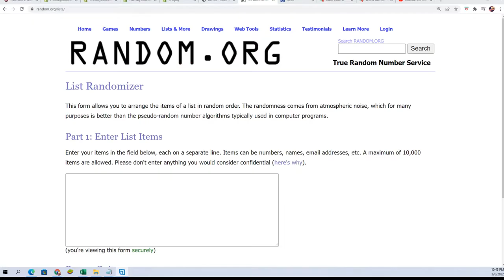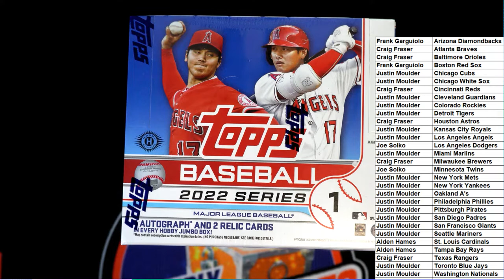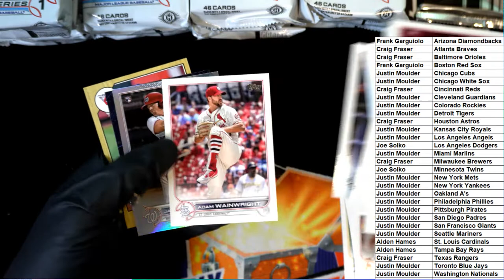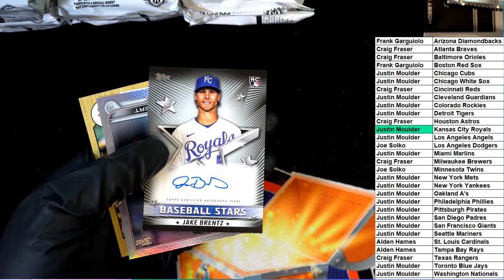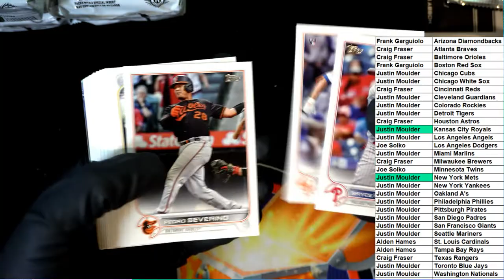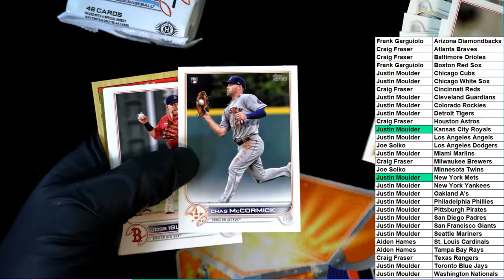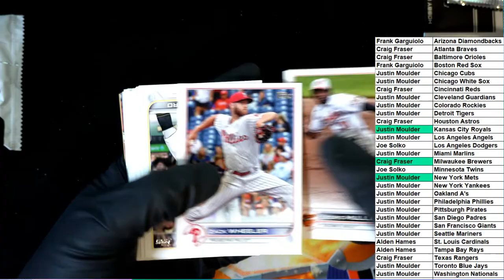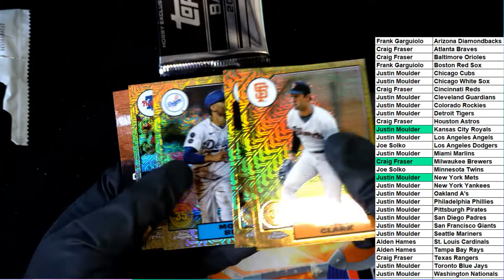2022 Topps Series 1 Baseball JUMBO ID 22TOPPSJUMB432